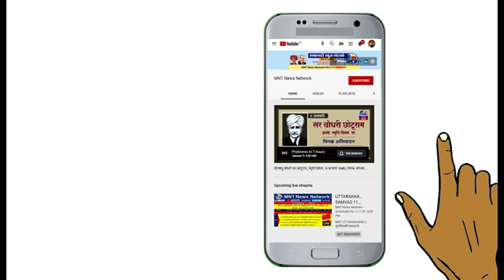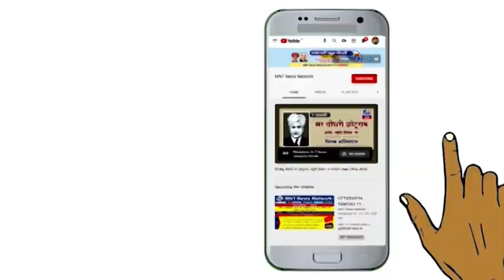NCCMBO के गठन पर मू एम एल अंभोरे, भारतीय बौद्ध महासभा, दिल्ली प्रदेश की प्रतिक्रिया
NCCMBO (मूलनिवासी बहुजन संगठनों की नॅशनल कोआर्डिनेशन कोऑपरेशन कमिटी) के गठन पर मू एम एल अंभोरे, भारतीय बौद्ध महासभा, दिल्ली प्रदेश की प्रतिक्रिया